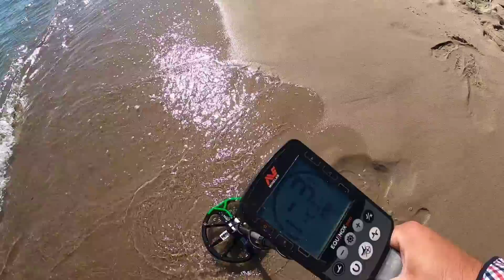Pozwolenie mamy od samego Mustafy